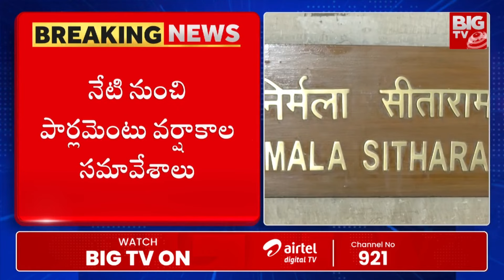Central Budget Sessions 2024 : నేటి నుంచి కేంద్ర బడ్జెట్ సమావేశాలు | Rahul | PM Modi | BIGTV